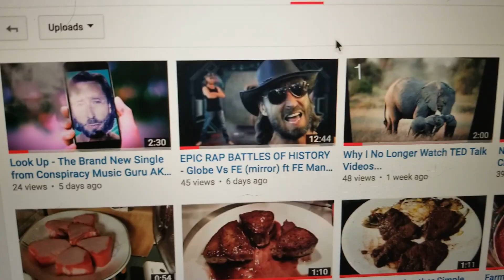Censorship Again 1 of 3 - 45 Video Views Lowered to 27 Video Views Over Night. FROZEN @ 17 VIEWS!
Well it looks like censorship is still going on strong here on youtube... Watch how one of many of my videos keep getting their views rolled back, I am not making this up, I am documenting these roll backs on video.